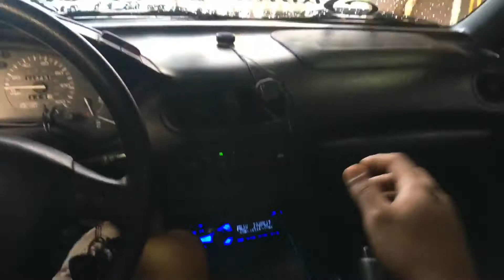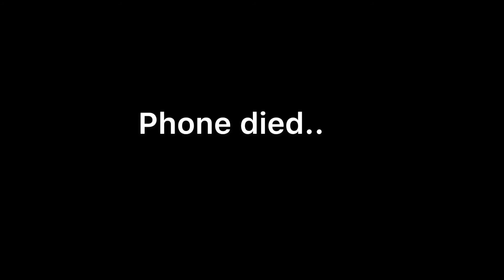CLEAN HONDA CIVIC DEL SOL GOES FOR A CAR WASH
Just a little quick video on my second car that you will be seeing on this channel as well, the camera died that’s why I couldn’t finish the video.